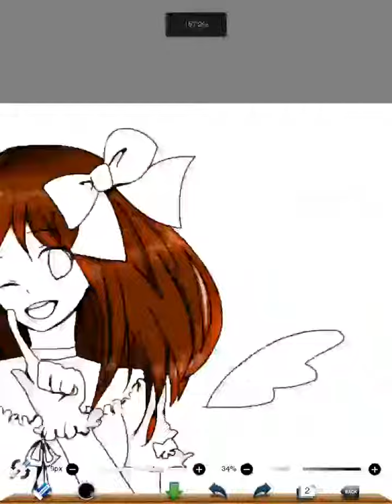1日遅れのバレンタイン♡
チョコ擬人化みたいな感じです！